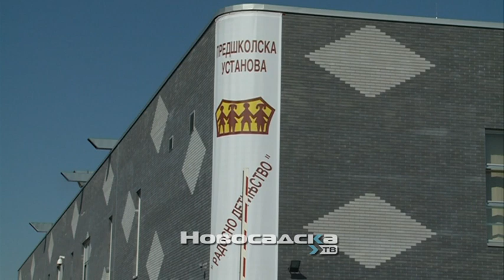Centralna kuhinja PU „Radosno detinjstvo“ počela sa radom